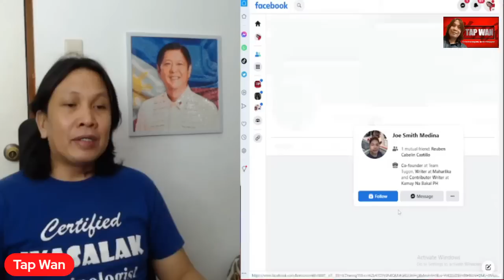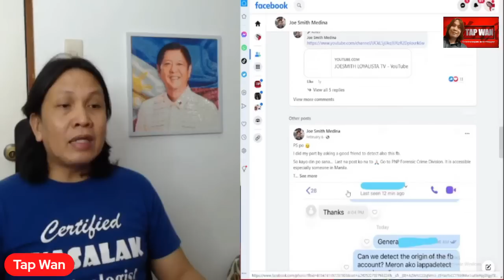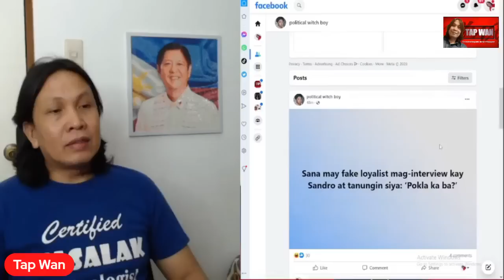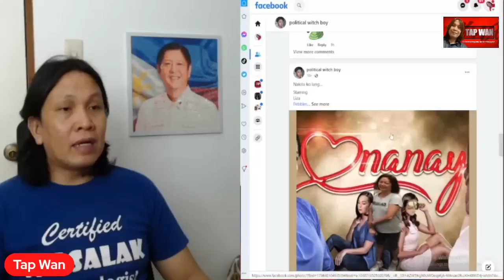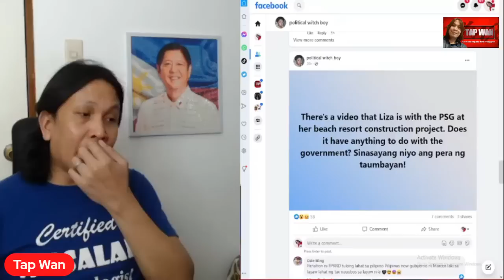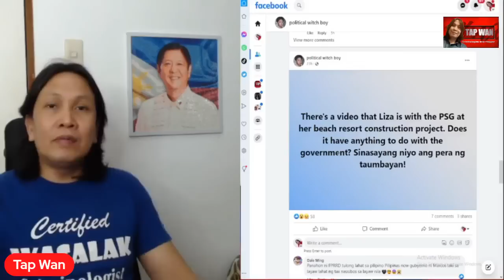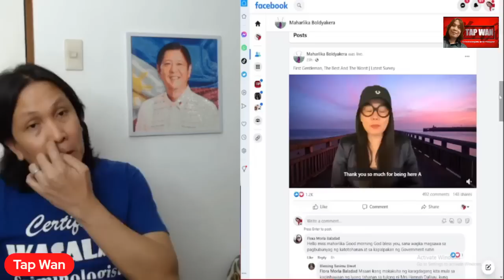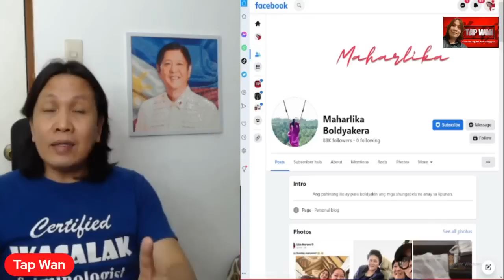Grabeng paninira ito, pasaringan ba naman si First Lady na nanglalalaki | Mga hinayupak talaga